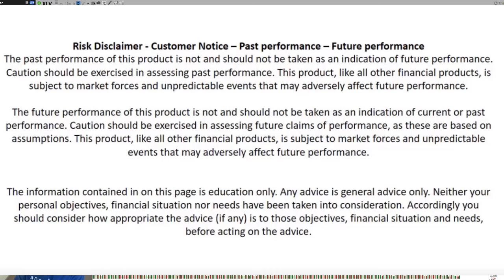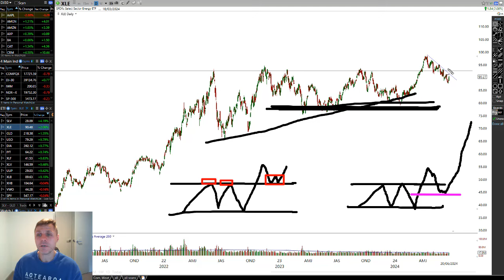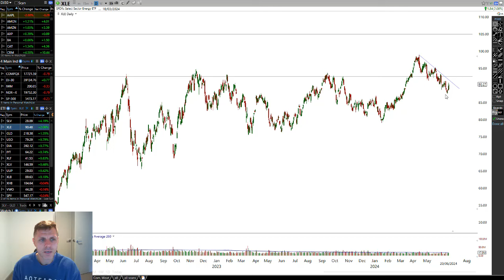2 Stocks That No One Is Talking About That Could Be THE NEXT BIG MOVE